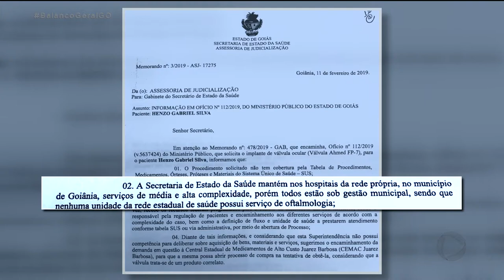MENINO LUTA PRA NÃO PERDER A VISÃO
Agora nos vamos mostrar a história do Henzo Gabriel. Com apenas 7 anos, o menino travou uma batalha pra não perder a visão. O Henzo já fez 17 cirurgias. A solução seria colocar uma válvula nos olhos pra controlar a pressão. O aparelho custa cerca de quatro mil reais. Mas sem dinheiro a família luta contra o tempo para que o menino não perca a visão.